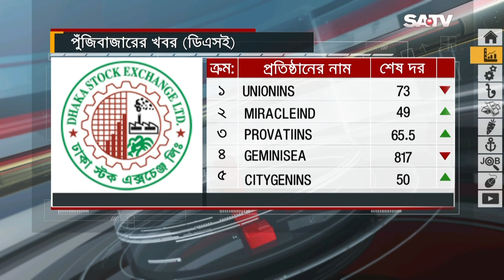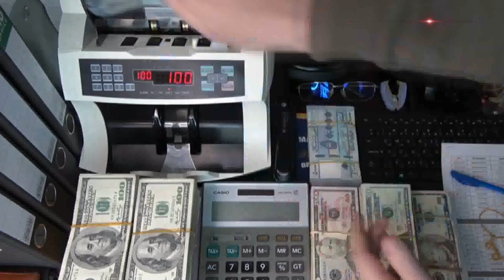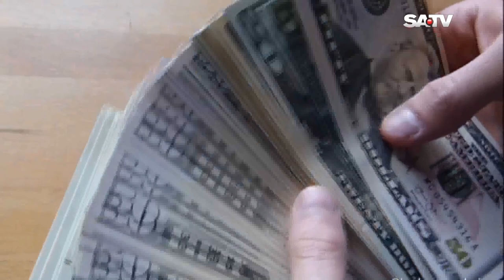ডলার কেনার নতুন নিয়ম চালু করেছে বাংলাদেশ ব্যাংক | Business Update | SATV NEWS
ডলার কেনার নতুন নিয়ম চালু করেছে বাংলাদেশ ব্যাংক

SATV Location:
Bangladesh